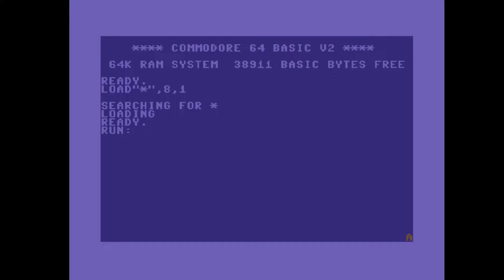C64 One File Demo : Syntmeld by The Solution! 4 December 2021!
Released At :Transmission64 2021 Fall Edition!
Airwolf/F4CG